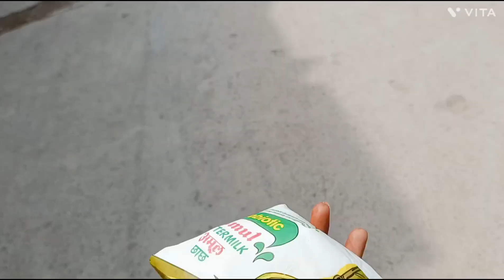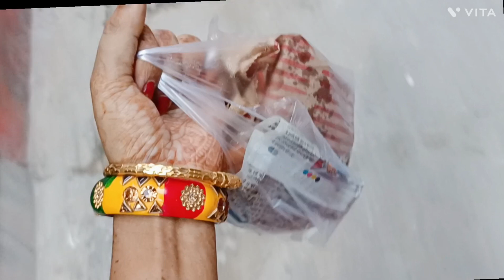30 days vlog challenge ☺️#sinha vlogs # challenge ☺️dailyvlog